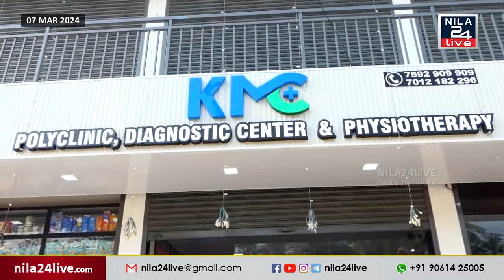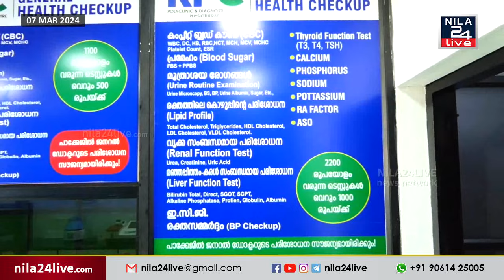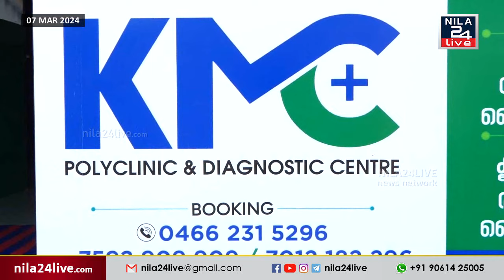അത്യാധുനിക സൗകര്യങ്ങളോടു കൂടി കൂരാച്ചിപ്പടി മെഡി കെയർ നവീകരിച്ച് തുറന്ന് പ്രവർത്തനമാരംഭിച്ചു.